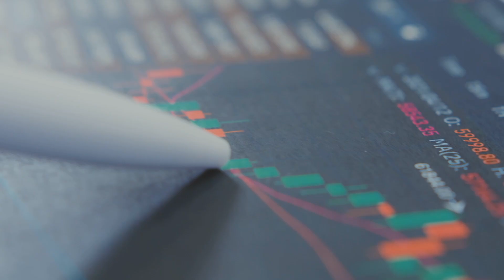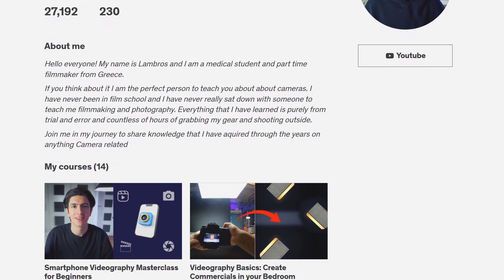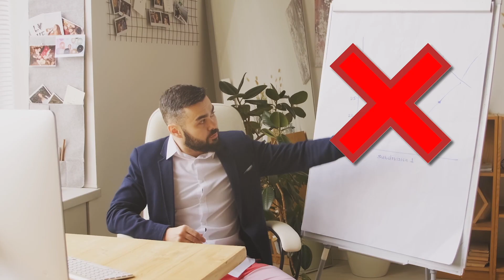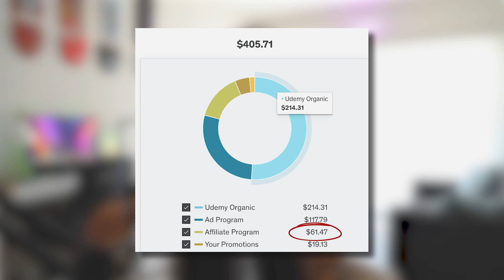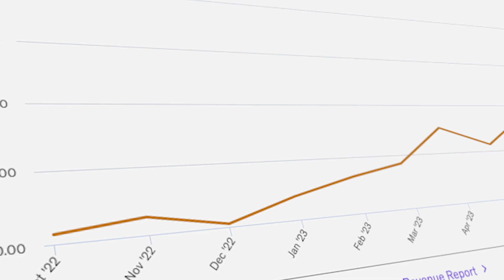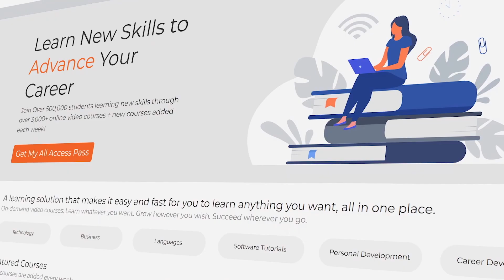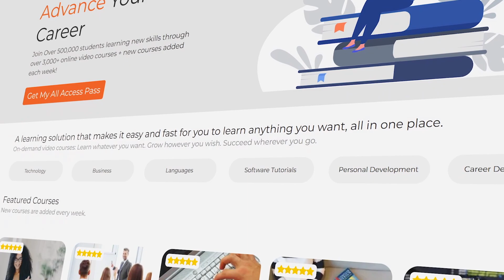How Much Money I Made This Month as a Course Creator